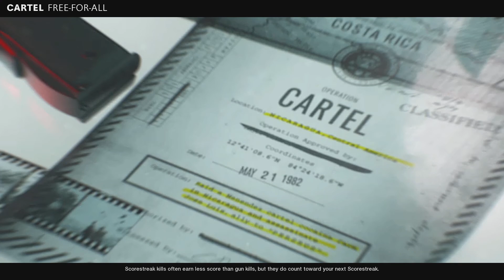Call of Duty: Black Ops Cold War fun time with friend